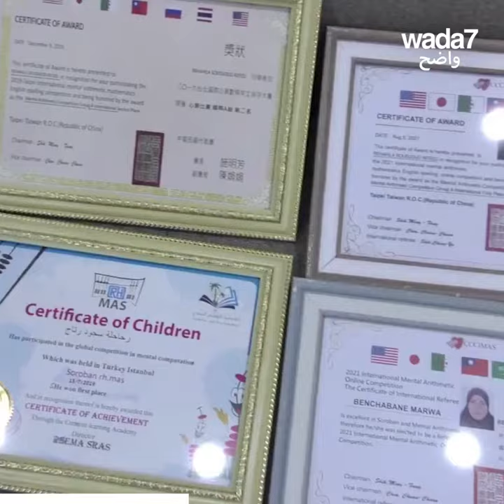عبقرية جزائرية! 🤩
توجت هذه الفتاة البالغة من العمر 11 عامًا بطلة للعالم في الحساب والحساب الذهني! 🤩🇩🇿 اكتشفوا ما تريد أن تصبح عندما تكبر ...